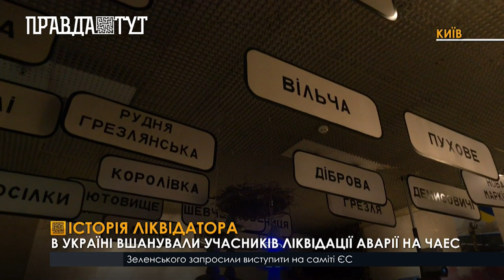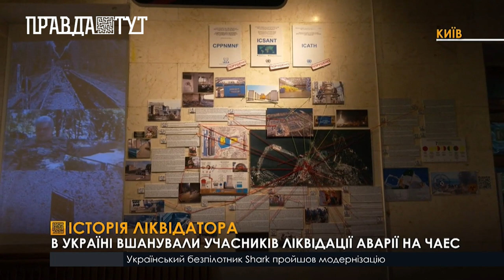Зона відчуження, яка колись була домом: Петро Шаврій згадує події 1986 року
Працівники національного музею «Чорнобиль» щороку організовують тематичні виставки, покази фільмів та зустрічі, що присвячені дню ліквідатора. Цьогоріч, крім заходів присвячених ліквідаторам, експонували виставку, яка інформує відвідувачів про загрозу сучасних реалій - ядерний тероризм. Виставка - сучасний візуально-віртуальний  літопис, що оновлюється щотижня.